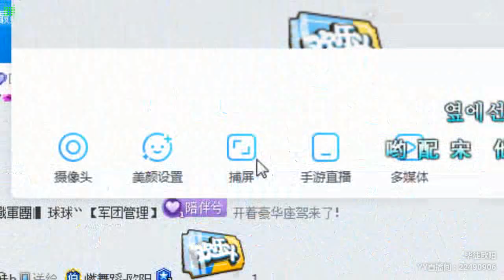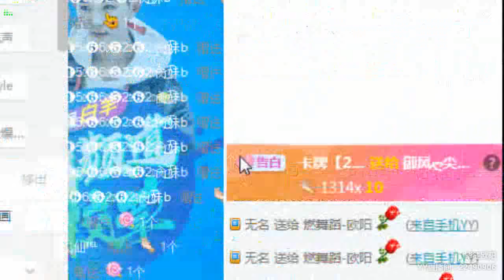【燃舞蹈】【YY LIVE】【Tik Tok app】【抖音歌曲】【Dance KPOP】【Artists Singing】 YY LIVE 欧小阳